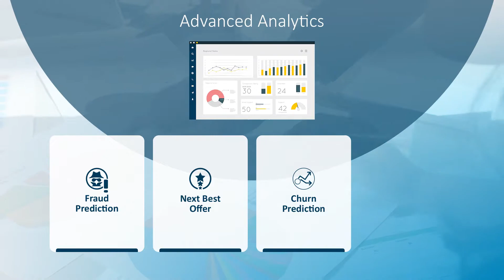Digital Transformation in the Banking industry and other sectors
You can bank on us to make your bank better, faster, and smarter